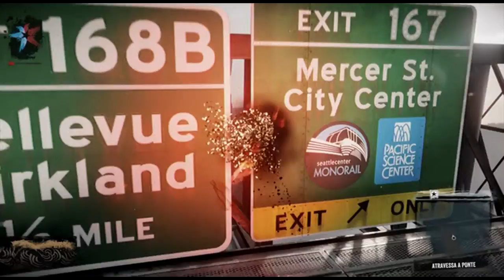InFamous Second Son - Ep2 (Em Português)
Plataforma: PS4
Género: Aventura / TPS

Skype: ♥ ccK0B1
Youtube Partner: ♥ Fullscreen
▬▬▬▬▬▬▬▬▬Comentário▬▬▬▬▬▬▬▬▬▬▬▬▬▬▬